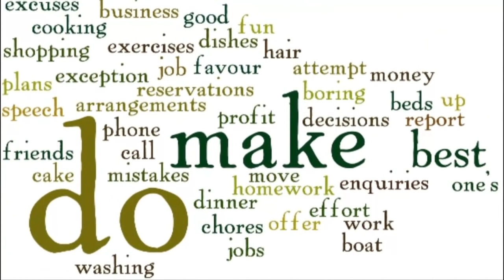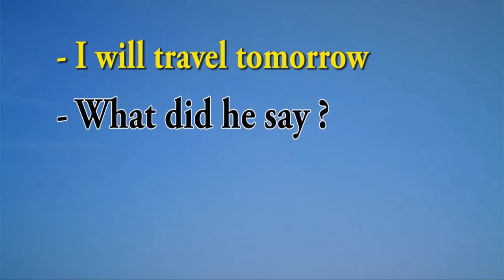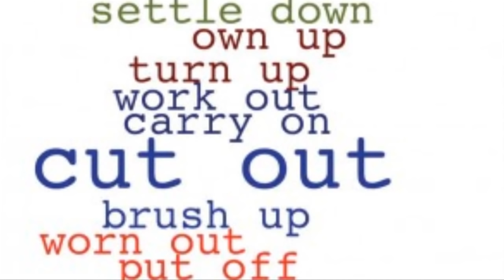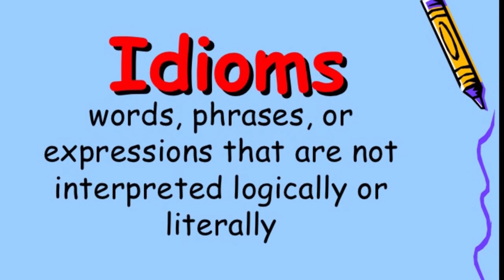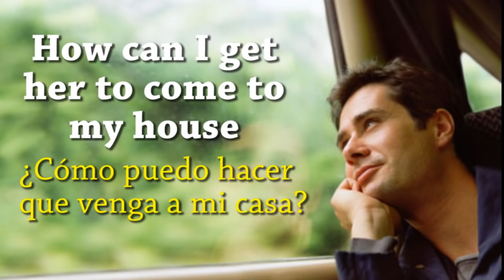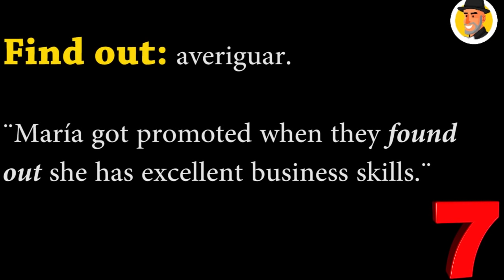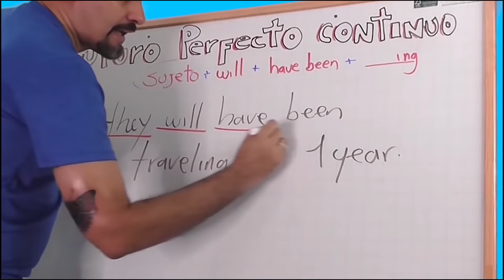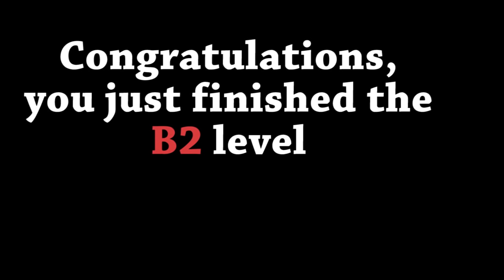TODOS mis videos de Nivel AVANZADO B2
Hola a todos. Bienvenidos a la compilación de videos con los temas que considero mas relevantes paa adquirir el nivel B2 del marco comun Europeo en Inglés.

Este es uno de los videos del curso de inglés desde cero. Les recomiendo verlo e ir anotando las cosas más importantes y luego de cada lección ir a hacer ejercicios y aplciarlos a sucotidianidad. Si lo que más te gusta es hacer deporte entonces haz REPORTED SPEECH ( que es uno de los temas del B2) en ese deporte, o si te gusta mucho el cine pues hacer Condicionales mixtos sobre películas, de esa manera van a aprender mucho más sobre todos los temas.